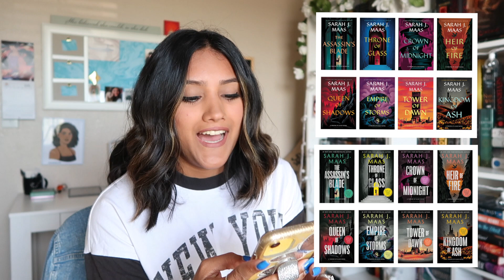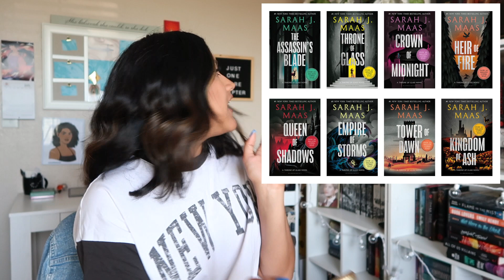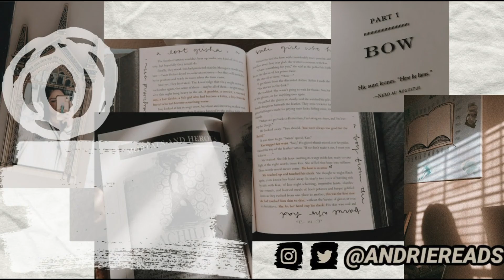THRONE OF GLASS NEW COVER REACTION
HELLO. In this video I react to/analyze the new Throne of Glass covers coming out in 2023. Hope you enjoy :)

what do I use to film? Canon G7X

✰M U S I C  C R E D✰

H E L P  A F G H A N I S T A N

G E T  I N F O R M E D

H E L P  P A L E S T I N E